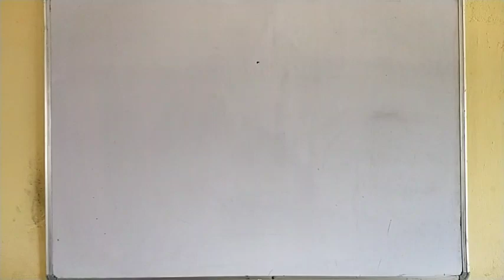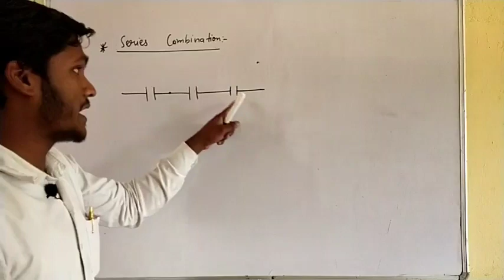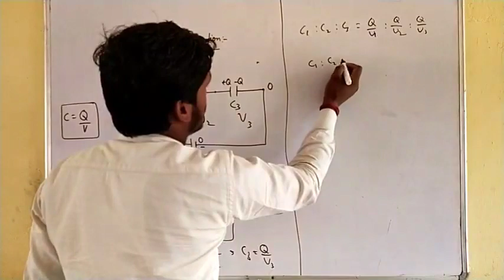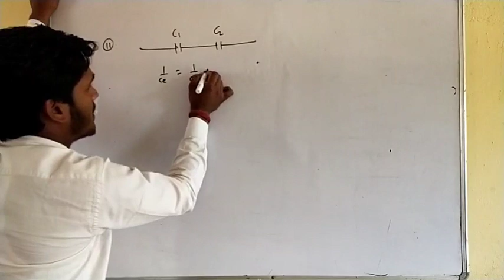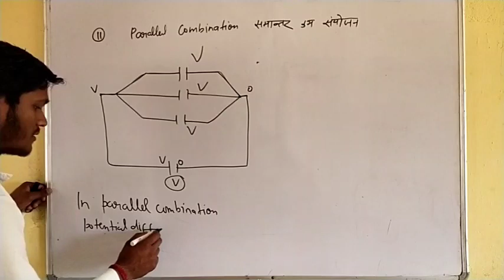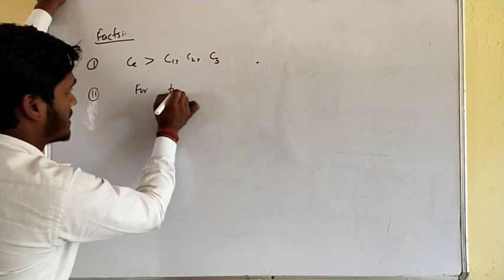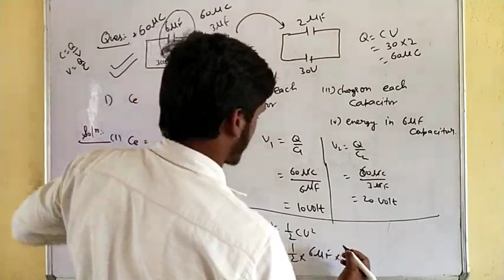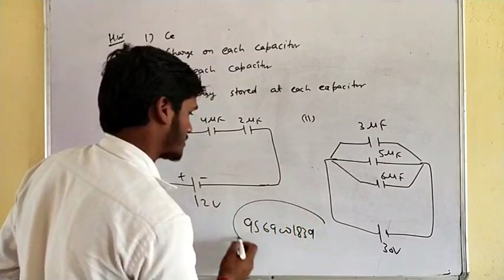Combination of capacitors L 14 | 12 physics chap 02 | series & parallel combination of capacitors